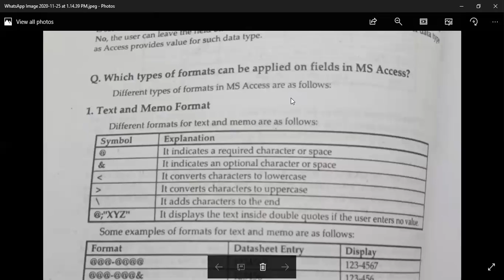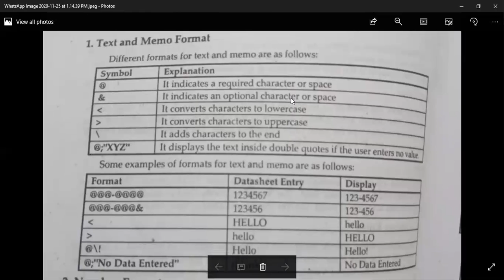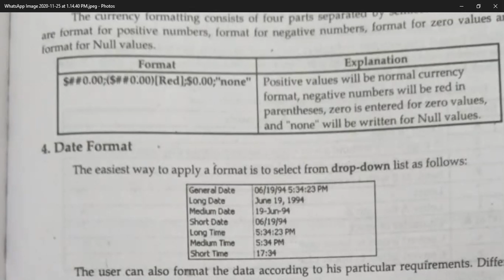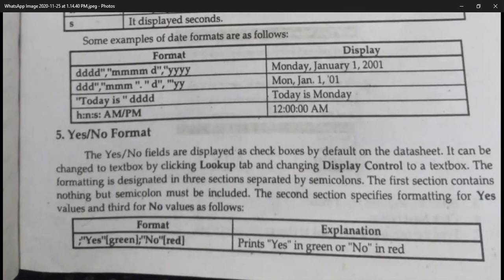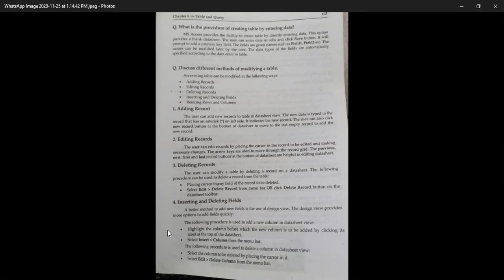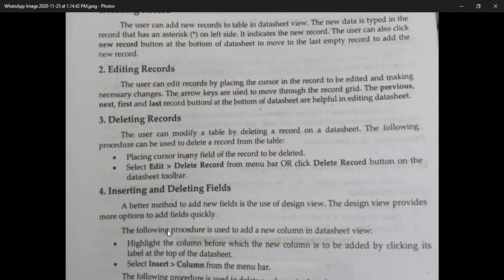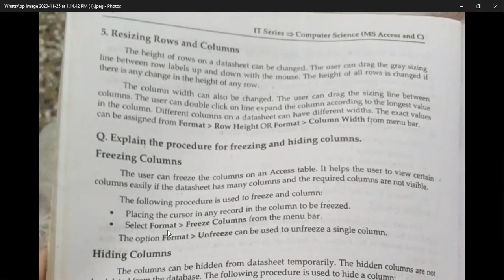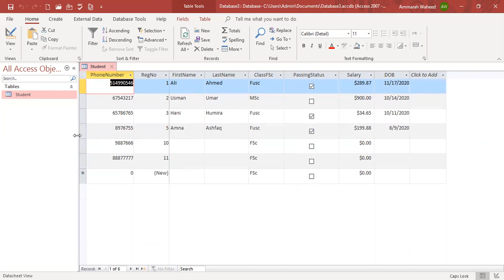Lecture 48 Chapter 6 ICS 2nd Year RWU